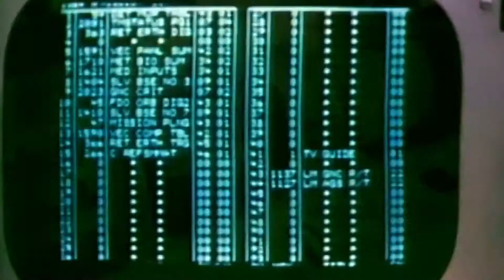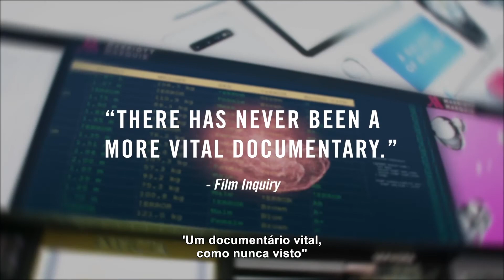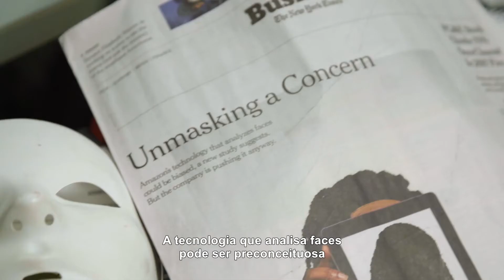Coded Bias (Trailer) | 10ª Mostra Ecofalante de Cinema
Coded Bias (EUA/Rússia/China, 2019, 84')
Direção: Shalini Kantayya
Tema: Tecnologia

Quando Joy Buolamwini, pesquisadora do MIT Media Lab, descobre que muitas tecnologias de reconhecimento facial não detectam com precisão rostos de pele negra ou classificam incorretamente os rostos de mulheres, ela investiga o caráter altamente tendencioso presente nos algoritmos. Acontece que a inteligência artificial não é neutra e as mulheres estão liderando a ofensiva para garantir que nossos direitos civis sejam protegidos.

Em breve no Panorama Internacional Contemporâneo da 10ª Mostra Ecofalante de Cinema!